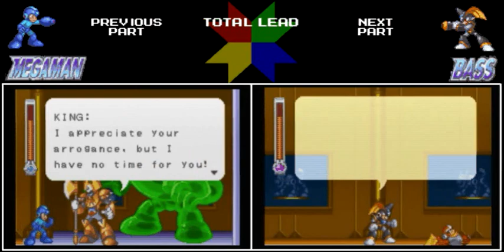Let's Play Megaman and Bass (Race) #1 - A Mega Lead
Welcome to my new series were I race... myself (forever alone). Let's see who will come out on top!
Stages cleared:
intro stage
cold man
burner man